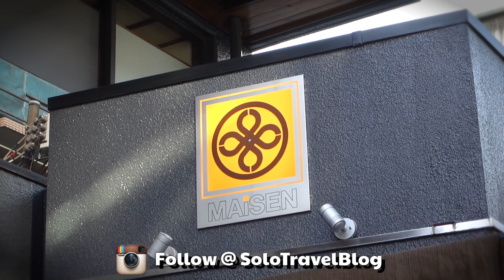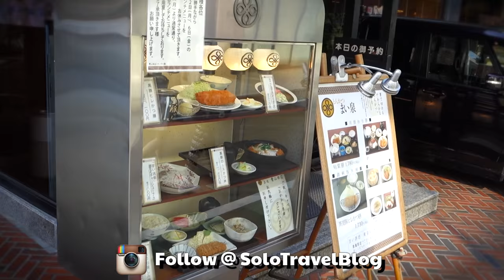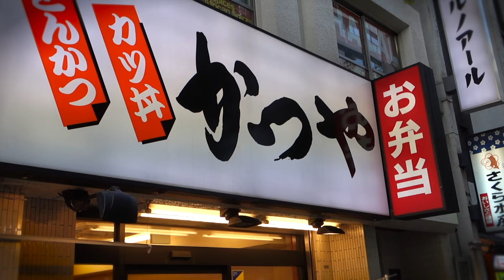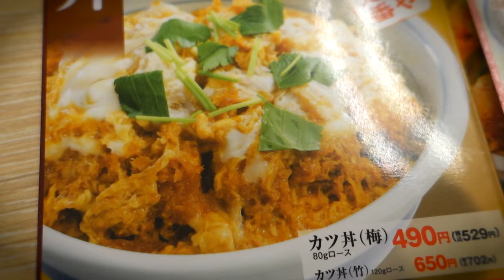Japanese Food Tour: BEST Katsudon Pork Tonkatsu Rice Bowl Restaurant Taste Test in Tokyo, Japan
Behold: the BEST Japanese food of the katsudon variety. Here we got a pork tonkatsu rice bowl restaurant taste test in Tokyo, Japan that's so oishii, it'll actually bring you a sense of inner solace. It's just that delicious, baby.